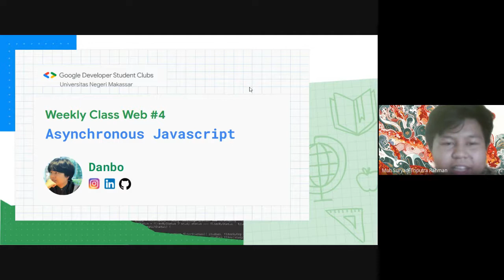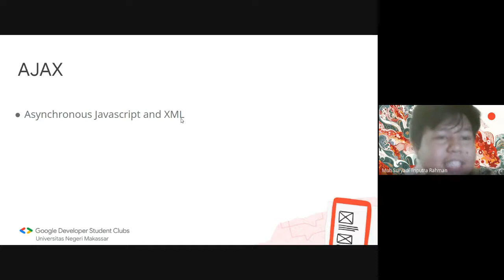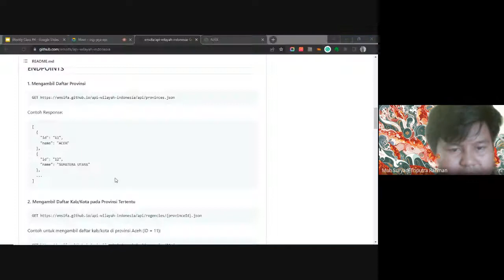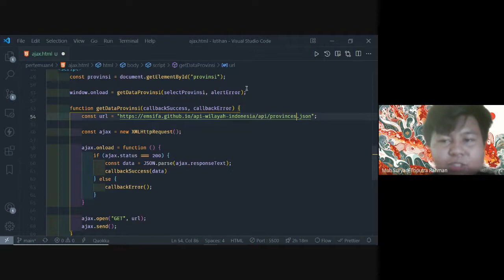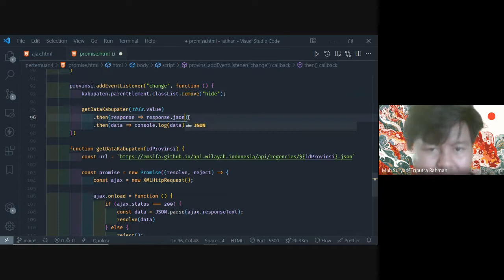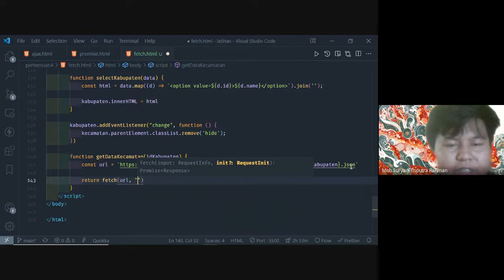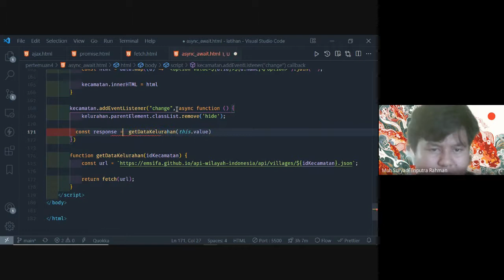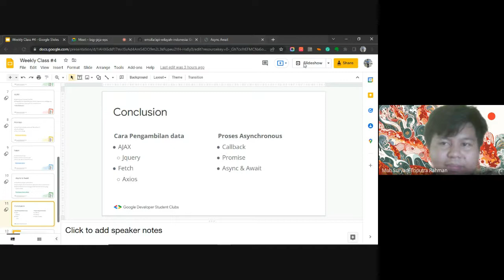Weekly Class #4 Async Javascript (Materi)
Weekly Class merupakan program belajar mingguan secara terstruktur dari berbagai bidang teknologi yang Exclusive bagi Member GDSC Universitas Negeri Makassar yang akan dibawakan langsung oleh para Core Team hebat kita

Pada Weekly Class #4 Web Development dibawakan oleh kakanda Muh Suryadi Triputra Rahman selaku Core Team Web Dev Manager GDSC UNM dengan judul materi "Async Javascript"

Link - Link Penting
-Mengenal Web Lebih Dekat